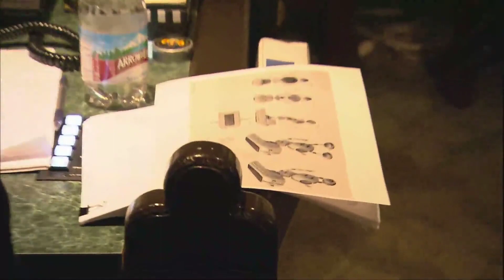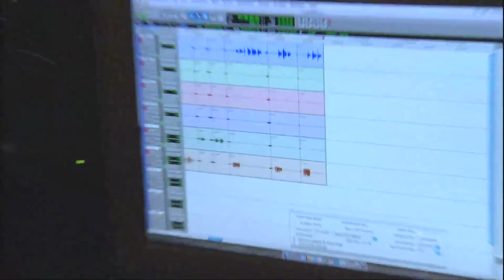The Voices Of Star Wars The Clone Wars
Featurette about the great vocal talents of TCW